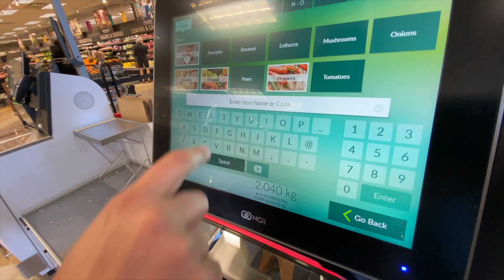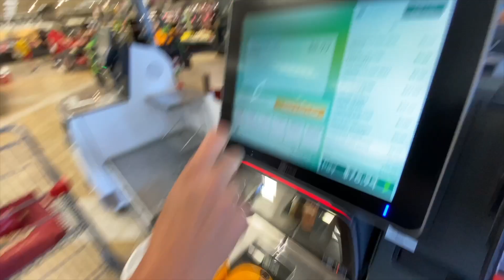Self Checkout Challenge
Julie Nowell takes the Self Checkout Challenge at Country Grocer SSI. She passed with full colours! If you haven't yet, try it!!...You can do it too!!
There’s always help nearby if you need it.